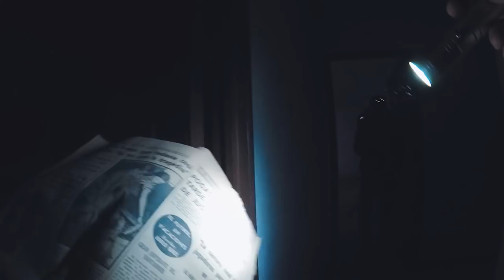Exploramos un CASERÍO ABANDONADO ¿HABRÁ ALGUIEN DENTRO?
En esté nuevo vídeo exploramos un caserío abandonado de los años 60 ¿Que misterios tendrá dentro?